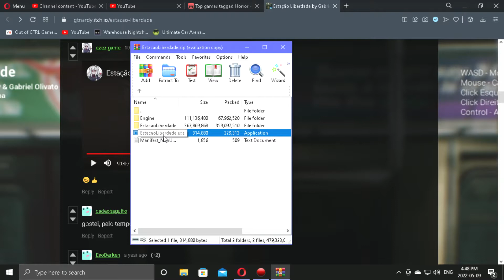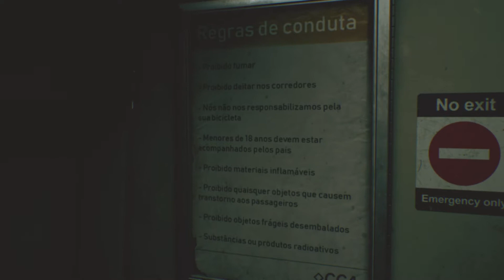Estacao Liberdade-scary!!!!!had a heart attack damn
Hope you enjoy thank you all for watching my wonderful fam, subscribe to my channel show your love and support it means the world to me :):):)LOVE U ALL THANK YOU:):):)